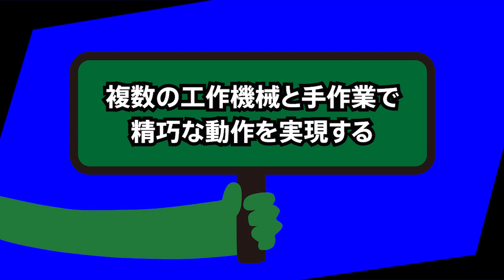第60回技能五輪全国大会「精密機器組立て」職種の紹介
National Skills Competition 2022 JAPAN "Instrument Making" WHAT A SKILL!